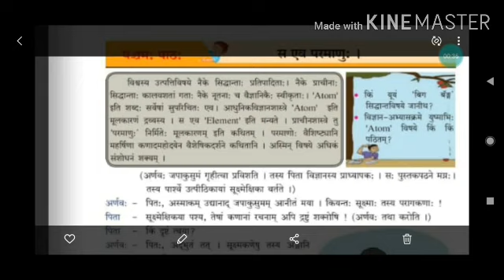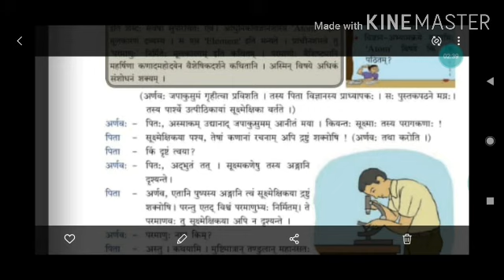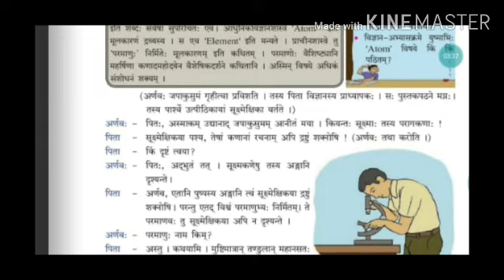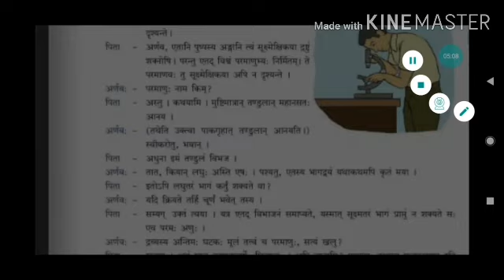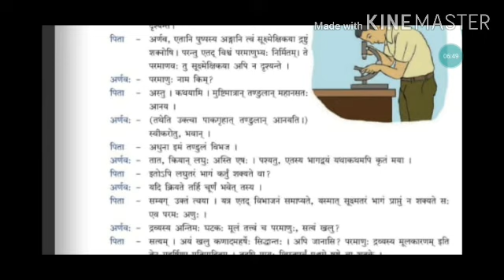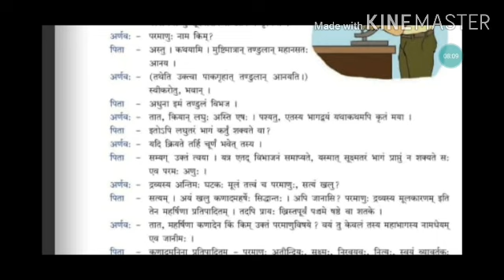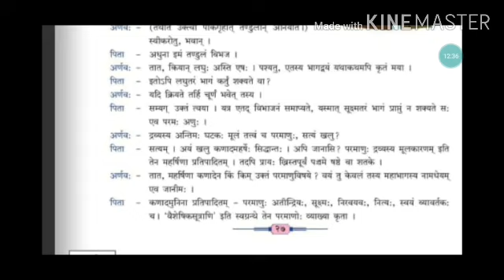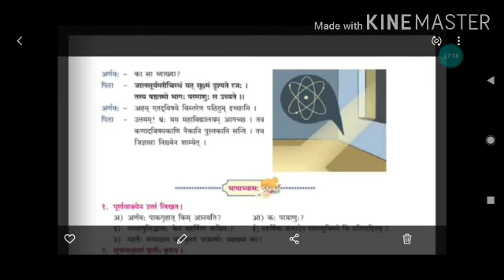इयत्ता 10 वी संस्कृत 10721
स एव परमाणु:l